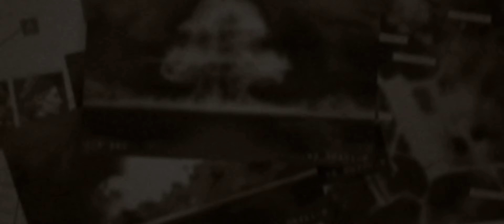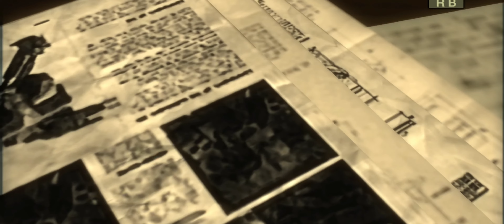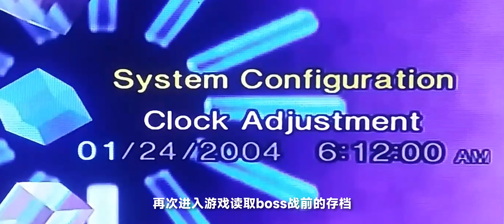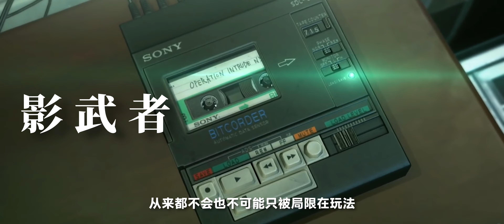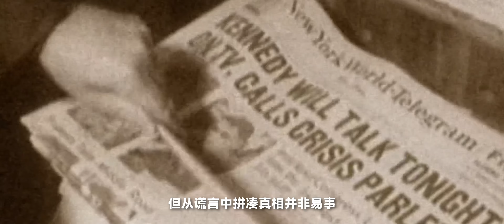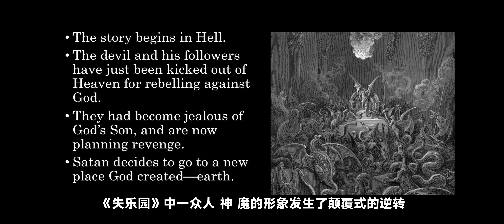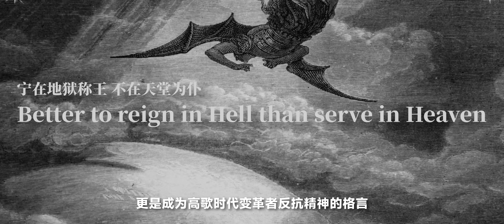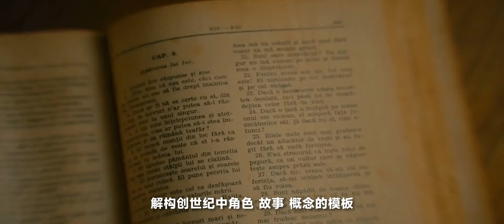CIA特工不会梦到美女间谍？万字拆解《潜龙谍影3 食蛇者》（二）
｜世界只允许一条"蛇"存在, 也只会剩下一个BOSS.